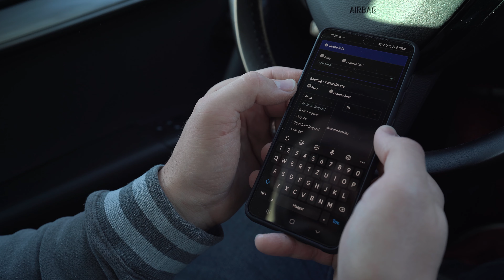Elmentünk Norvégiába az északi sarkkörig ! 🥶Scandinavia 4.rész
Ha bármilyen megjegyzésetek, véleményetek van, akkor írjatok nekünk a komment szekcióban vagy email címünkre! :)